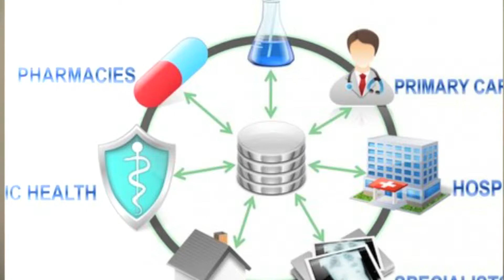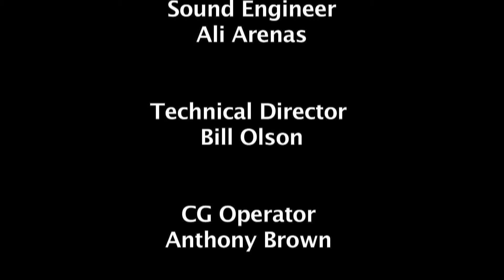How will the Affordable Care Act affect the delivery of healthcare?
Senator Laurie Monnes Anderson discusses how Healthcare reform will address a fragmented system for enhanced coordination and integration for the people of Oregon and the United States at large on The Reel Nurses Talk Show!